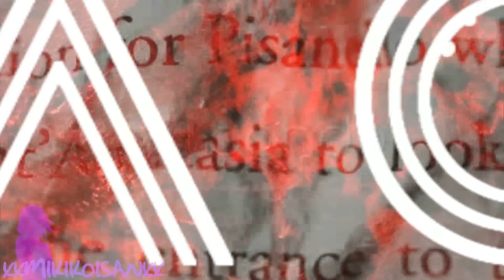J U D A S (Collab with xxMikikoisanxx)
Did a collab with my bestie~ I think it came out pretty good! ((even though her's is better)) XDD

Info:
Kohaku, Hikari, Ryo, Riku, Hisoka belong to tornxribbon
Miki and Aoi belong to xxMikikoisanxx
Song: Judas
Artist: Lady Gaga
Number of layers: More than 3?
Editor(s): xxMikikoisanxx, tornxribbon
Intro: xxMikikoisanxx
Part One: xxMikikoisanxx
Part Two: tornxribbon